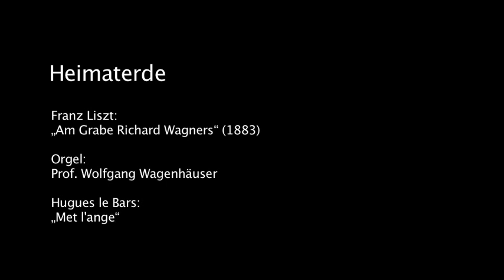Heimaterde (Trailer) - Diplomabschluss Musikhochschule Trossingen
Heimaterde - Trailer

Antonia Ravens
Isabell Röser
Emanuel Werres

Betreuender Dozent: Dr. Dierk Zaiser (Prof. i.V.)

Diplomabschlussprüfung
Music & Movement
Musikhochschule Trossingen

28. Juli 2012

Franz Liszt: "Am Grabe Richard Wagners" (1883)

Orgel: Prof. Wolfgang Wagenhäuser

Huges le Bars: "Met l'ange"

Kamera: Nisha Dudda, George Speckert
Schnitt: ClaudiaMaRia Kolbus, George Speckert

Music & Movement
Bachelor- und Master - Studiengänge an der Staatlichen Hochschule für Musik Trossingen.